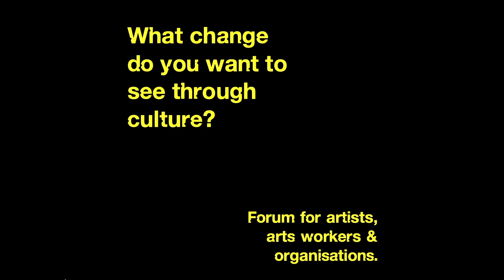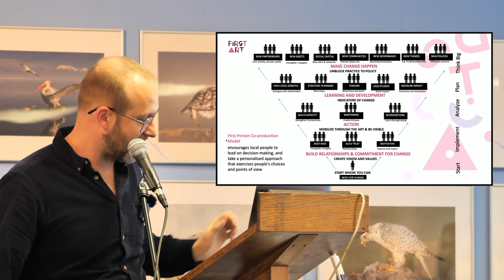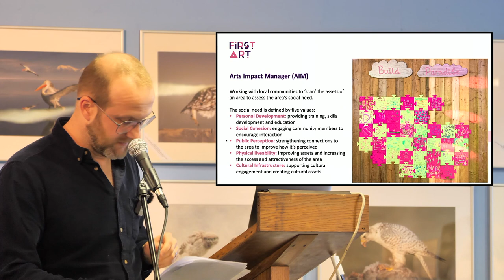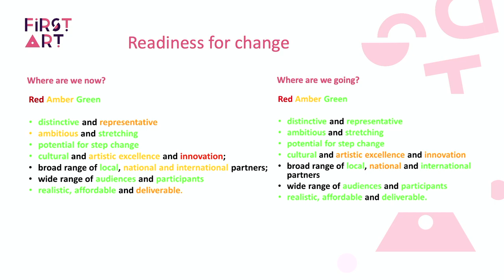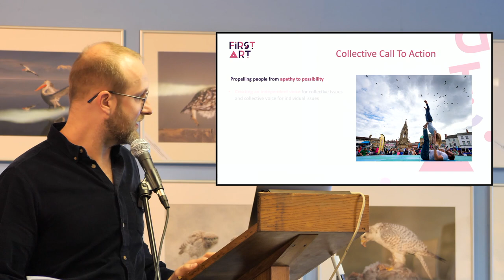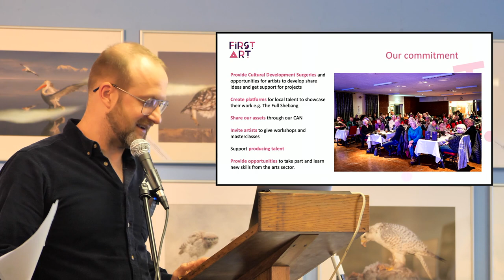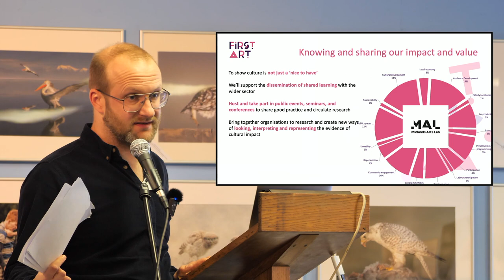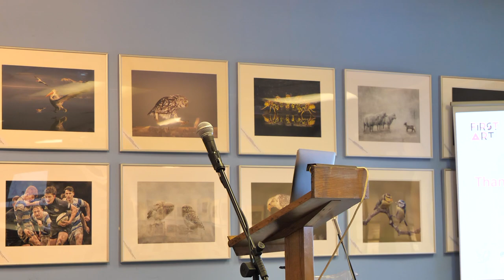Reframing art to cultivate a thriving cultural ecology with Karl Greenwood - 12/01/2023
Karl Greenwood is the Director of First Art, a charity and Creative People and Places programme working across Ashfield, Mansfield, Bolsover and North East Derbyshire. Karl will discuss how we can work together to strengthen the cultural ecology, touching on areas of First Art’s work around cultural enterprise, cultural development surgeries and cultural asset networks, as well as developing co-production models with local people and artists.

Karl has over 20 years’ experience managing a wide range of art programmes across the UK that work collaboratively with artists, communities and cross-sectoral partners, Karl has been involved in the Creative People and Places programme for 9 years as Appetite Director in Stoke-on-Trent and now as the First Art Director. Karl has led on setting up artist development programmes, co-production models, and creating new cultural assets such as outdoor festivals to strengthen the arts infrastructure of a place.

Part of CVAN EM's 'What change do you want to see through culture?' discussion day for artists, arts workers and organisations with a focus on areas that were identified as Priority Places by Arts Council England in their Delivery Plan for 2021-24, areas that they are prioritising working with, having previously provided them with low investment.

The ambition for this event was to build confidence and understanding around fundraising avenues and partnership working in the region.